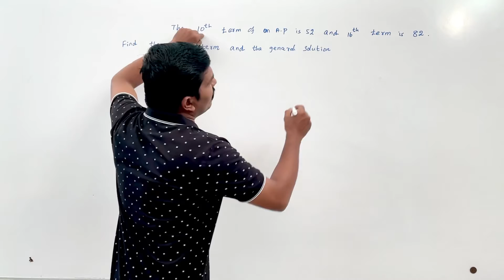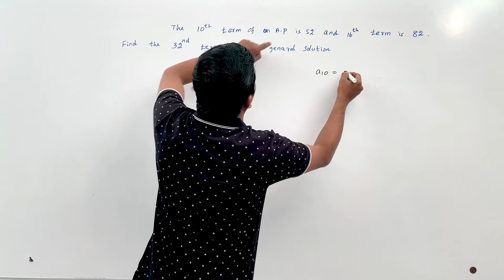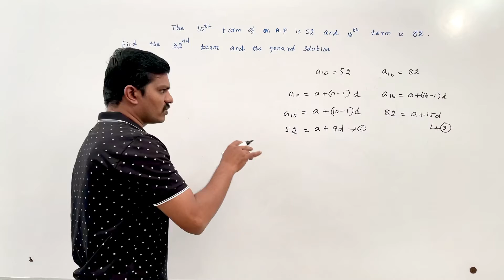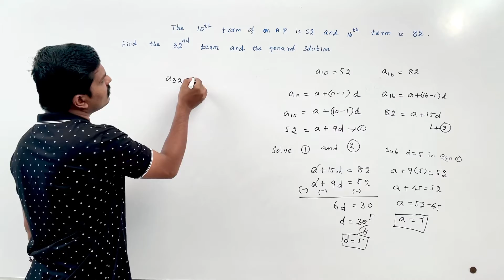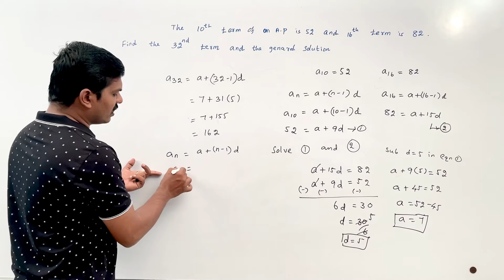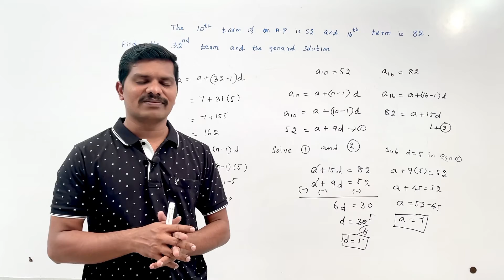Cbse 10th Maths Term 2 Chapter 5